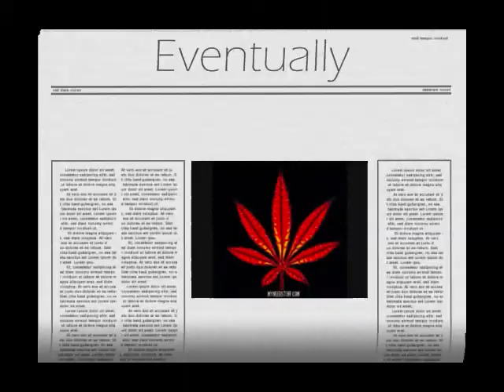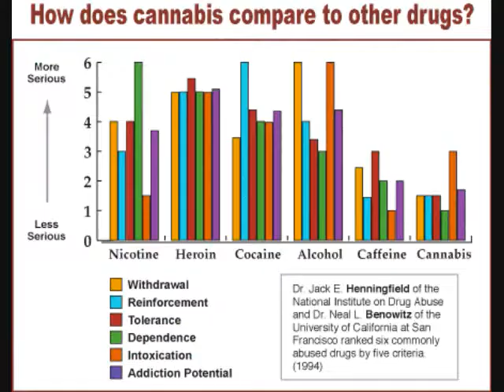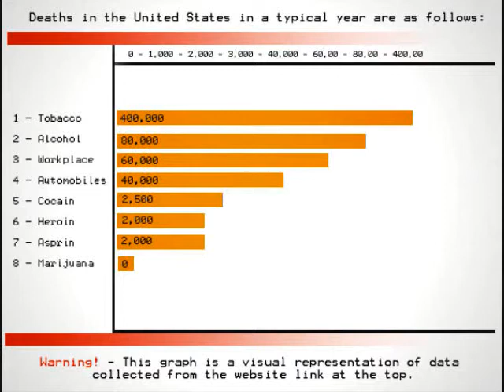Eventually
A hardstyle song about legalizing marijuana. obviously :p